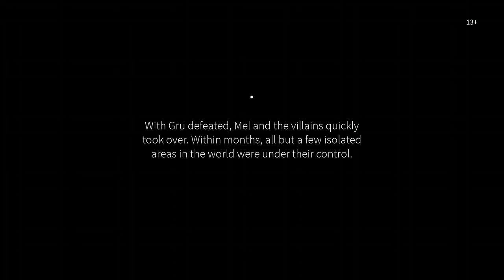¿¡GRU ES SONIC!? | Despicable Forces Parte 1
En esta ocasión probamos la obra maestra de "Despicable Forces!", o como prefiero llamarlo "Gru Forces". Es básicamente una parodia de Sonic Forces 100% jugable ambientada en las películas de Gru. Me he descargado (de nuevo) Roblox exclusivamente para jugarlo, y no decepciona.

(Es necesario tener Roblox para jugar)